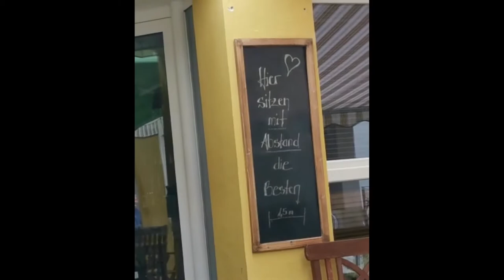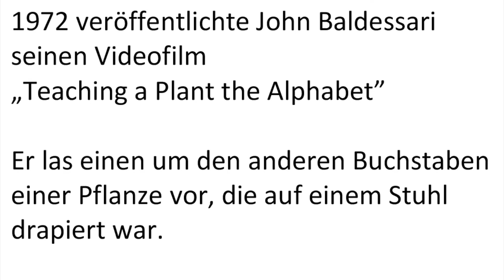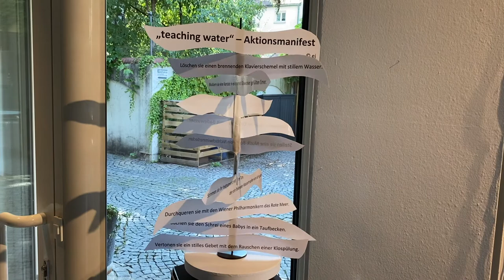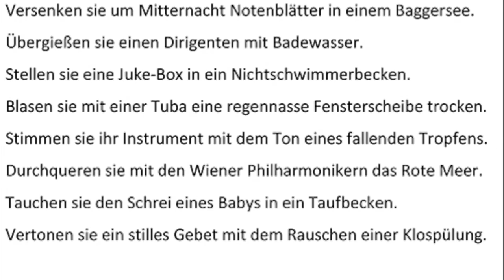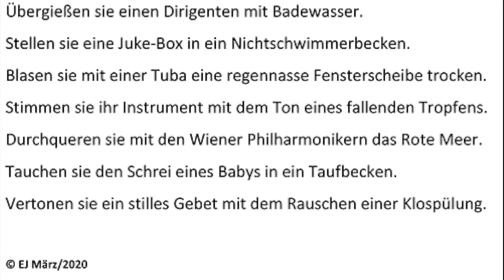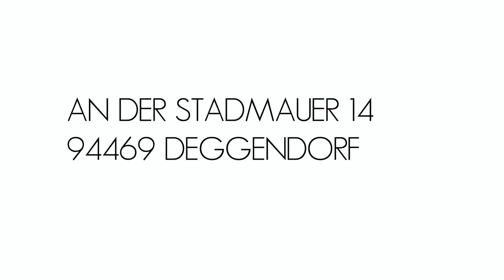TEACHING THE WATER THE MUSIC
Am 2. Januar 2020 ist der amerikanische Konzeptkünstler John Baldessari im Alter von 88 Jahren gestorben.
„Nie mehr langweilige Kunst“. Es gibt ein dreißigminütiges Video, in dem der Künstler diesen Satz immer wieder aufschreibt.
Baldessari hat der kopflastigen Konzeptkunst mit seinen weltweit anerkannten Fotoarbeiten, Performances und Bucheditionen lustvoll provozierend Leben abgerungen.
Sein Video „Teaching a Plant the Alphabet“ lieferte die Anregung für „Teaching Water the Musik“, eine multimediale Versuchsanordnung, die an John Baldessari erinnert.